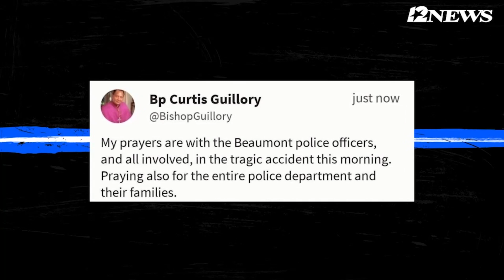Beaumont police officer killed in head-on crash: What we know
State troopers with DPS are investigating after a car hit a police cruiser head-on early Sunday morning.